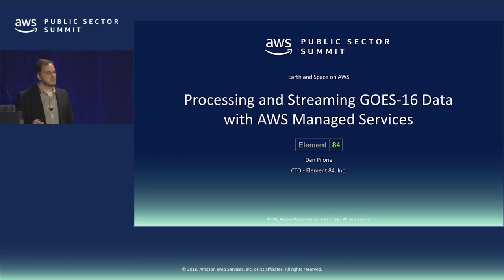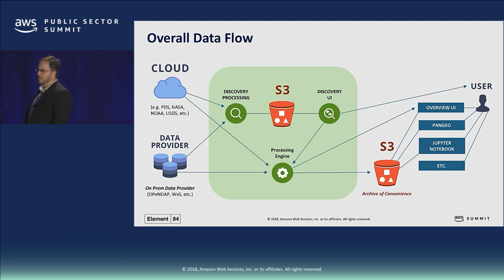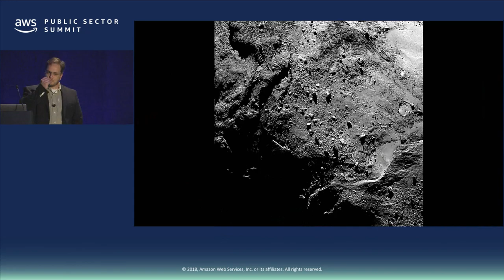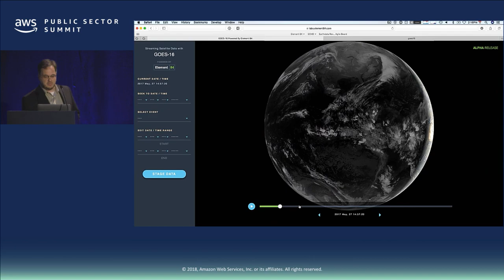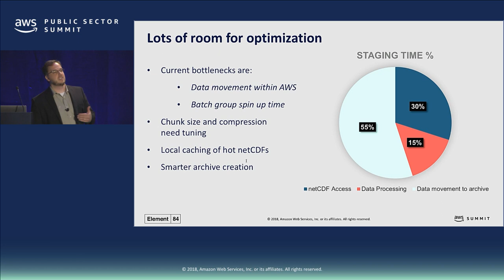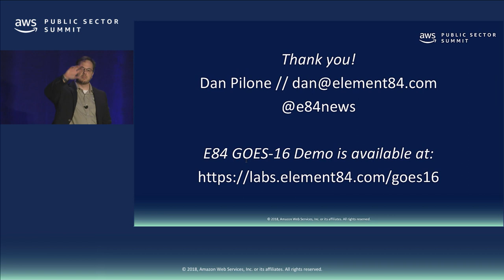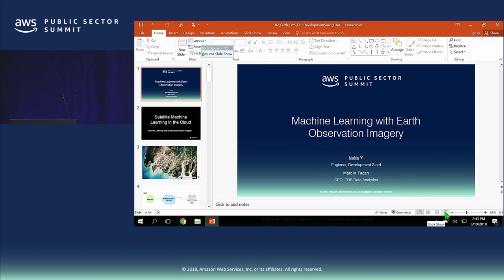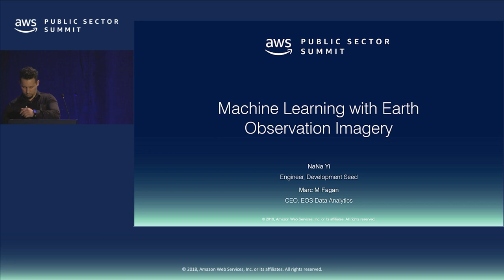How Element 84 Raises the Bar on Streaming Satellite Data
AWS Public Sector Summit 2018 - Washington, D.C.

GOES-16 is a source of critical data for monitoring smoke, flooding impacts, burn scars, volcanic ash, and weather. However, finding and using this data can require significant investment. Element 84 married video compression and streaming technology with NASA’s Cumulus data processing pipeline, plus AWS Managed Services, to make the entire GOES-16 archive interactive on an array of formats. Users can now easily identify dates of interest for events like natural disasters, and stage a subset of the archive for analysis. And all of this scales down to $0 when not in use.